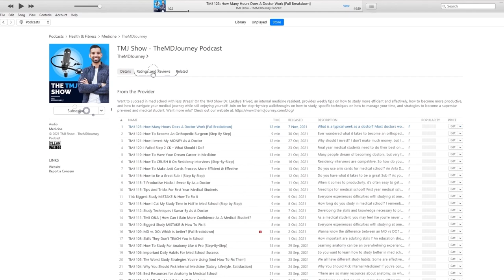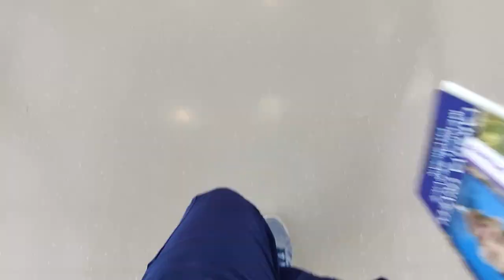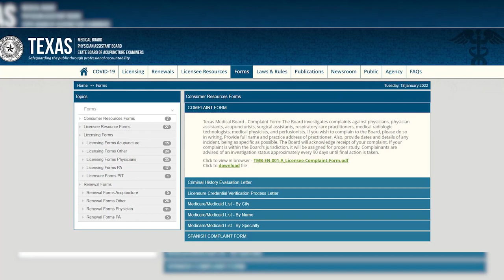Getting My First Job Offer As A Doctor - DocForHire - Ep 2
Want to learn how I landed my first job offer? This is the first job offer that I have received in my medical career. In this video, I'll be sharing with you the process and tips on what things you should consider when accepting a job offer.

My First Job As A Doctor - DocForHire - Ep 1

00:00 Introduction
1:09 Lots Of Interviews
2:30 Different Practice Style
3:19 Different Expectations
3:59 Your Network Truly Will Help You
5:52 Interview Current employees
6:34 Have a Lawyer To Review The Contracts
7:48 Make A Decision And Commit
8:38 Get My Texas License